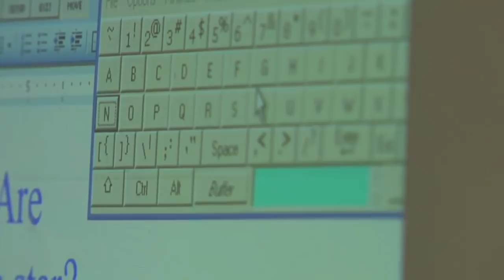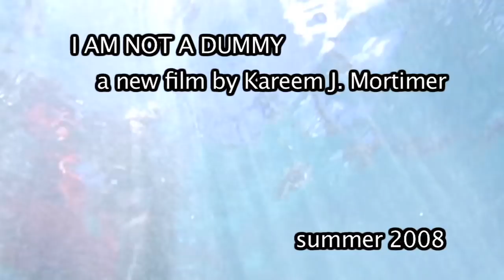I AM NOT A DUMMY